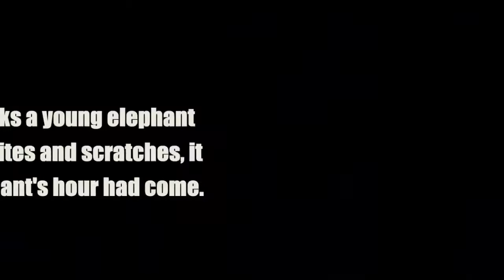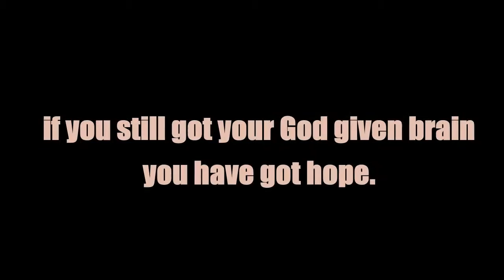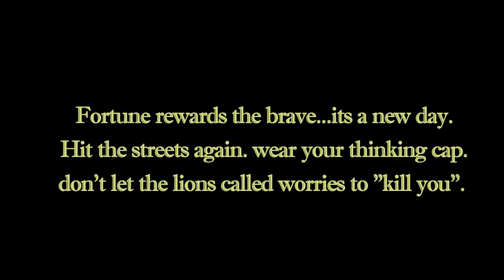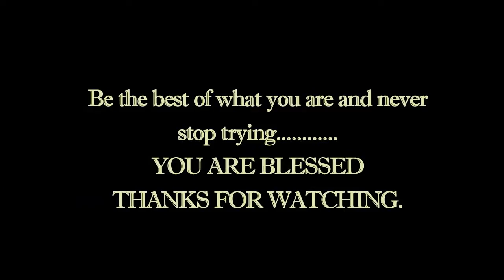Elephant Manages To Escape a 14 Lion Attack(Motivational Video)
for the inspiration.